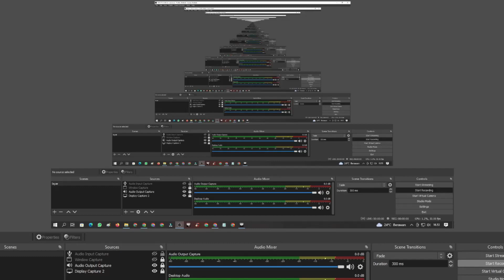Ukrainian Artillery Missile destroys Russian T 14 Tanks escaping to ARMA Forest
the war is really bad, we are against the invaders shooting innocent people and we support ukraine,
I hope this war will end,

This video was created with ARMA, it is not completely representative of reality,  it is just a simulation of real news,